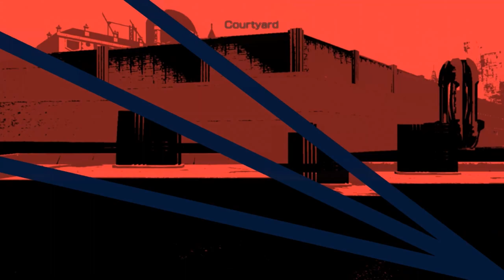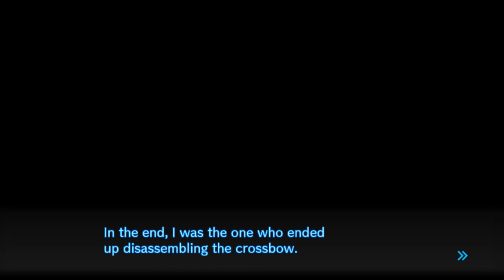Danganronpa V3 Ep31 - Revolution - Blind Let's Play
I'm sorry about how short the episode is compared to my usual episode lengths! I have a pretty nasty fever and my throat feels like it's on fire so I can't really talk. I was planning on recording 30 more minutes for this episode but after I got sick my voice started to go with it.

Since a lot of this episode + my streams on twitch are surrounding me using my voice I knew I wasn't going to be able to record for a few days. I'm hoping my voice feels better by tonight or tomorrow so I can make sure Friday's recording goes well!

While I'm not feeling great I'll edit the Persona 5 episode so my streams can finish up P5. XD